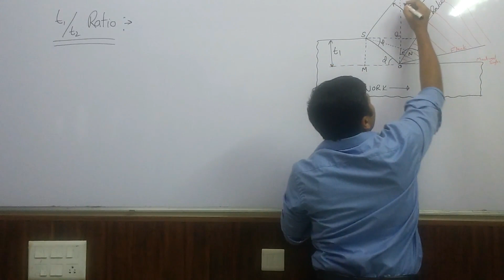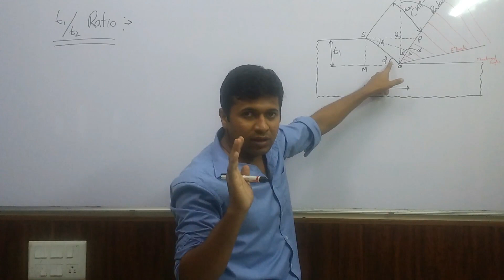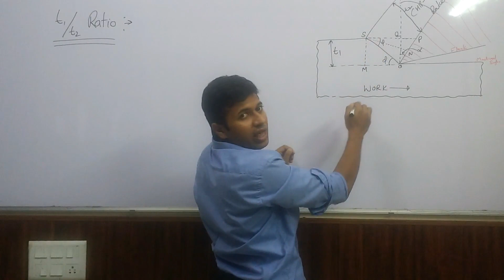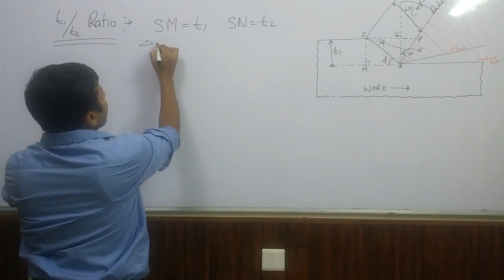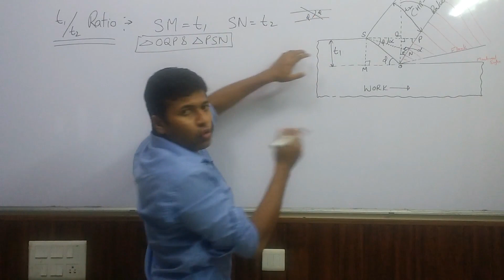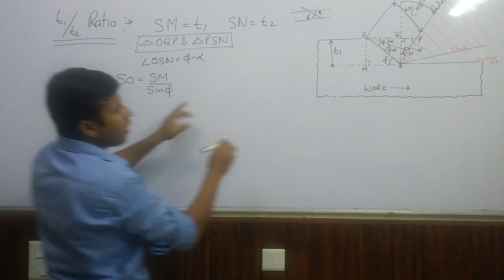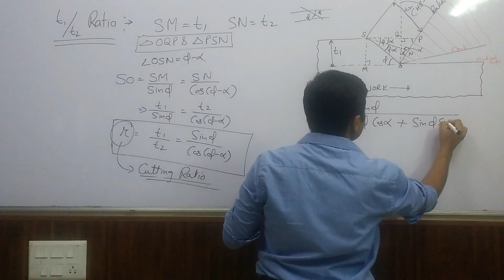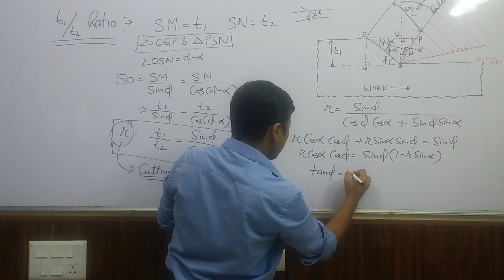PT, METAL CUTTING, T1 T2 RATIO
Metal Cutting Ratio Derivation for Production Technology, Mechanical Engineering, GATE, IES, PSU, Govt Jobs